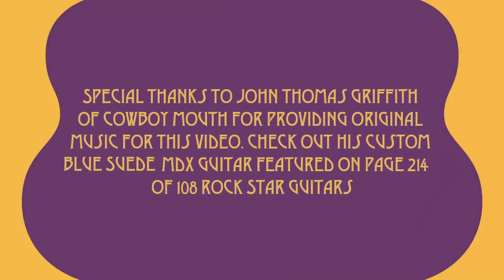108 Rock Star Guitars - The Steve Vai Story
Though words don’t do Steve Vai justice, you can get the scoop on “EVO” in this guitar story.  Trust me; you’ll want more: goo.gl/vrwwrO